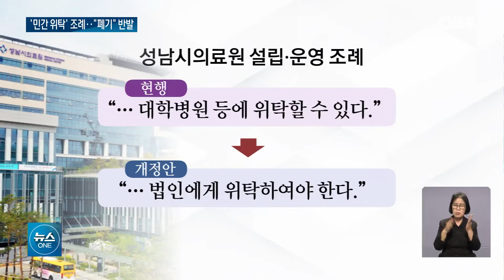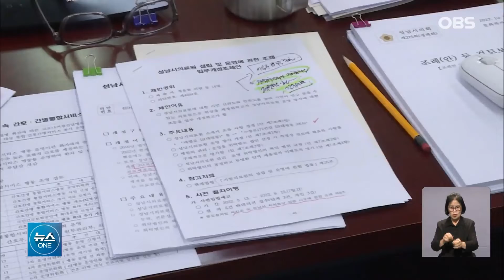성남시의료원 민간 위탁 논란... 의무화 조례 시의회 상정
경기도 성남시의료원의
민간 위탁 여부가 논란입니다.
성남시의회가 위탁을 의무화하는
조례를 논의 중인데,
전국에서 처음 주민발의 조례로
설립된 공공병원인 만큼
반발이 거셉니다.